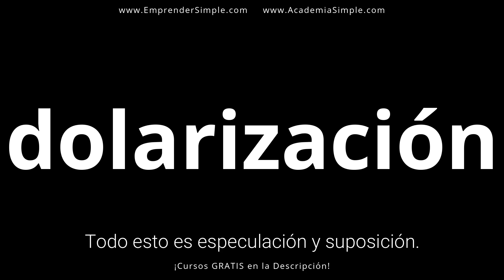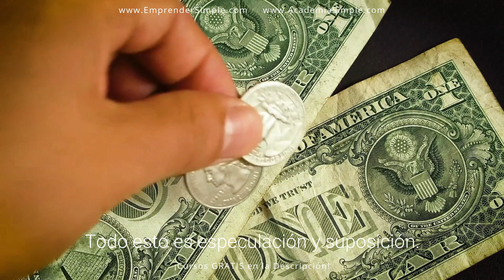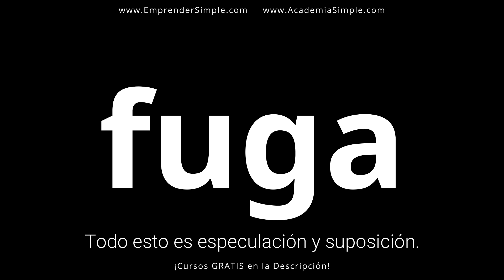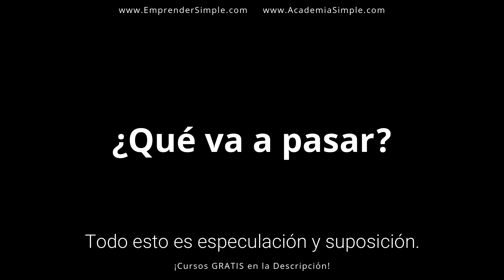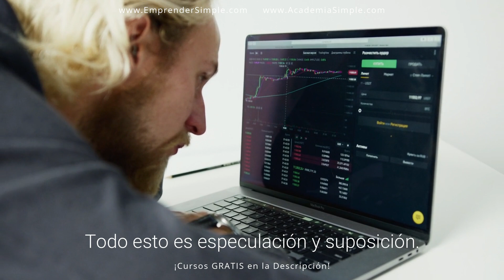Dólar a $10.000 ¿Efecto Milei? / Emprender Simple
🚀 ¿A cuánto va a subir el Dólar?

¿A qué cotización quedaría el dólar si se dolariza argentina?